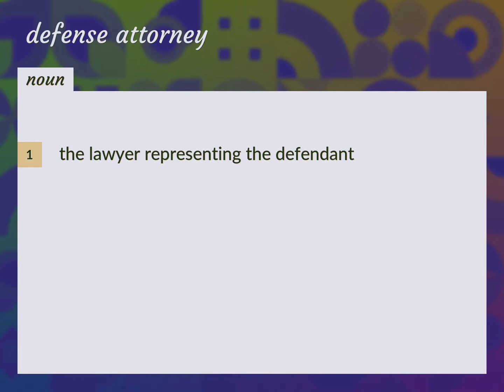Defense attorney | meaning of Defense attorney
What is DEFENSE ATTORNEY meaning?